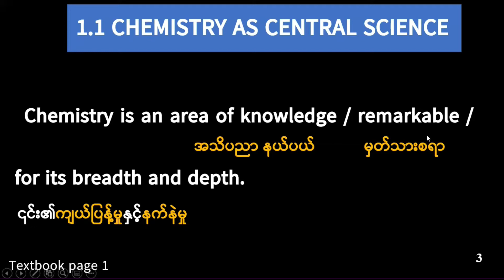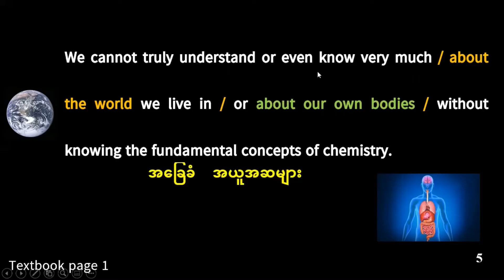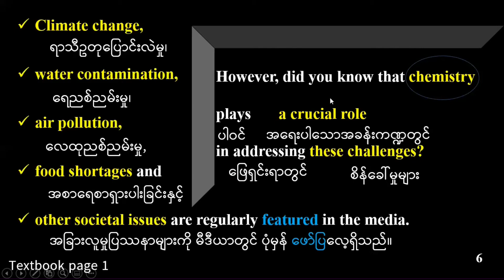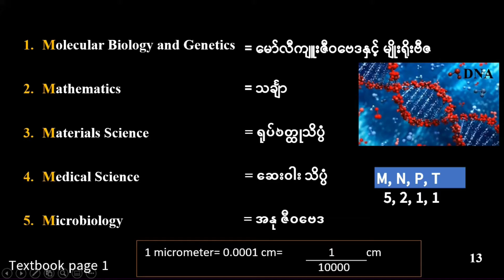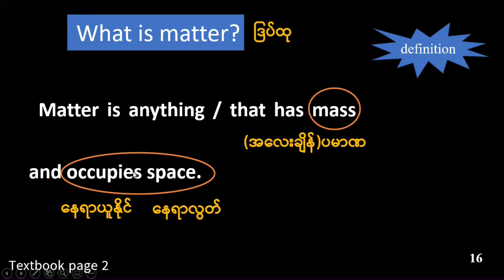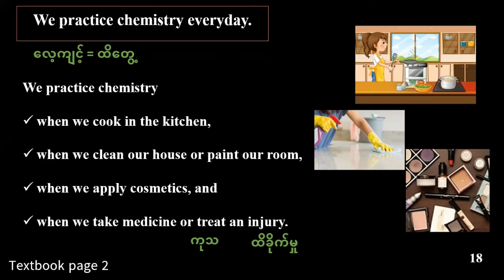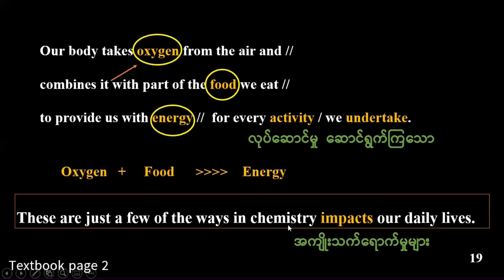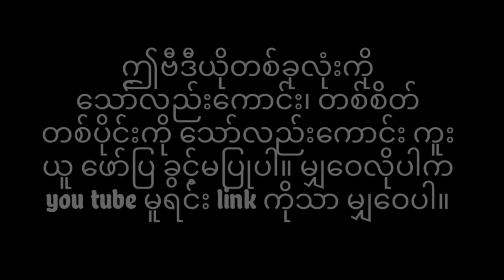1.1 Central Science, G10 Chemistry, (New System)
အင်တာနက် အသုံးပြုခ သက်သာ​စေရန် ဗီဒီယိုများကို ဆိုလိုရင်းကိုသာ ရှင်းပြထားသည်။ နားမလည်တာရှိရင် comments မှာ မေးလို့ရပါတယ်ရှင့်။